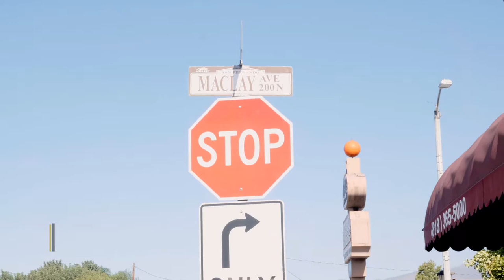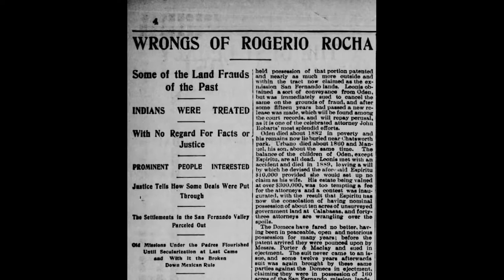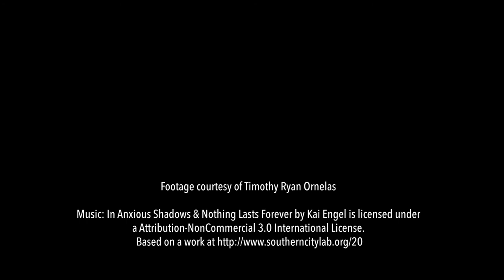The Fernandeño Tataviam Band of Mission Indians: Renaming Maclay Avenue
Fernandeño Tataviam Band of Mission Indians, a native nation of northern Los Angeles County, is requesting that the City of San Fernando adopts a resolution to rename Maclay Avenue to Tataviam Tribe Avenue.